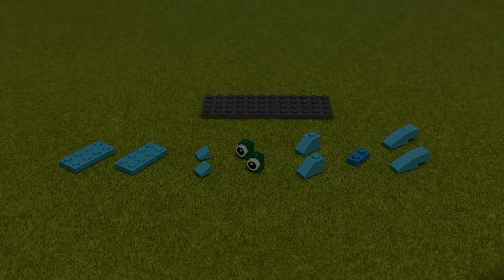Reviving the King of the Sea, Mosasaurus with LEGO Classic 10698! Dive in & Build 🌊🦖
Join us in this fun build as we create a Mosasaurus - the fearsome marine ruler from the dinosaur era, using just LEGO Classic 10698! Mosasaurus dominated the ancient oceans with their size and strength, and we're going to bring that awe-inspiring creature to life with LEGO! 🌊🦖🧱

What's more, our design is simple and kid-friendly, perfect for some quality parent-child build time!